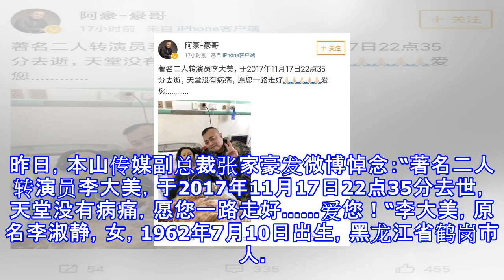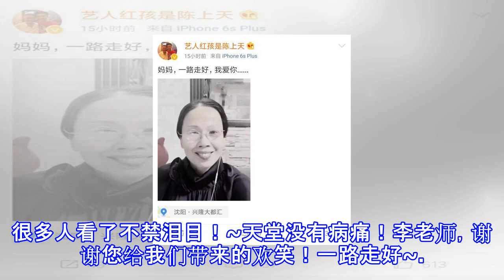悲痛! 赵本山搭档李大美病逝! 儿子红孩发微博让人泪目!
昨日，本山传媒副总裁张家豪发微博悼念：“著名二人转演员李大美，于2017年11月17日22点35分去世，天堂没有病痛，愿您一路走好……爱您！“李大美，原名李淑静，女，1962年7月10日出生，黑龙江省鹤岗市人。在电视剧《关东大先生》中扮演“大姨太”；与赵本山老师搭档小品辽宁省第十届党代会小品《送戏》；擅长评剧和大板、手玉子、撒拉鸡等等，在二人转中主要表演传统曲目，唱腔圆润，耐人寻味，有老艺人的舞台风范，多次担任二人转拉场戏表演的技术指导。听到这个消息真的很令人心痛！可以说东北人没有不认识她的，除了表演二人转，李大美还参演过很多农村题材的电视剧，还上过辽视春晚，深受观众们喜爱。如今55岁的她就这...